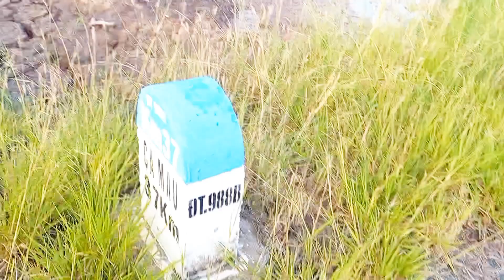Hôm Nay Tác Chiến Sao 2 Tháng Ngỉ Dưỡng / Thu Phục Bổi Đồng Lẹ Miệng